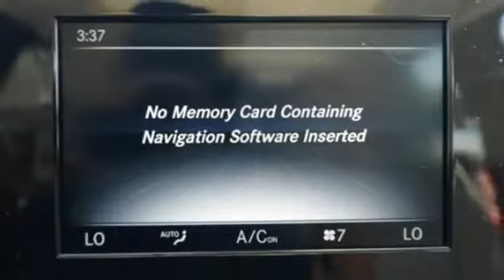New 2017 Mercedes-Benz C-Class Miami FL Coral Gables, FL HR288397 - SOLD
Year: 2017
Make: Mercedes-Benz
Model: C-Class
Trim: C 300
Engine: 4 Cyl. 2.0 L
Transmission: Automatic
Color: Pol_Wht
Interior: Beige
Stock #: HR288397
VIN: WDDWF4JB3HR288397

Address:
300 Almeria Avenue